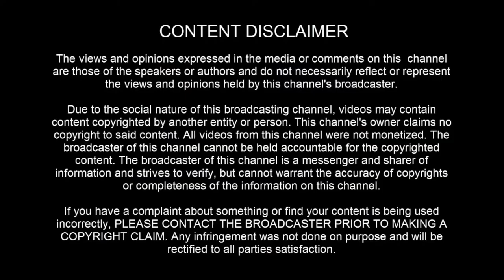PROJECT BLUEBEAM? Sighting over Taiwan / Posted on October 7th 2022 - [10/10/2022]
Donate to help support Tabitha and Oscar for 😺 cat food (all goes to cats)

[ LEGAL STUFF ]

3AM LOWDOWN DOES NOT CLAIM ANY RIGHTS OVER ANY OF THE GRAPHICS, IMAGES, VIDEOS, SONGS USED IN THIS VIDEO.